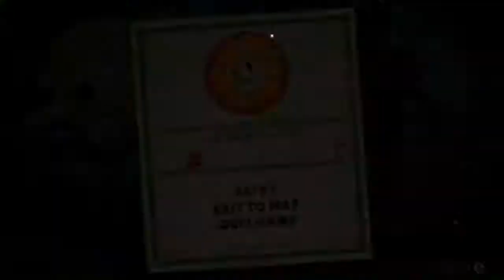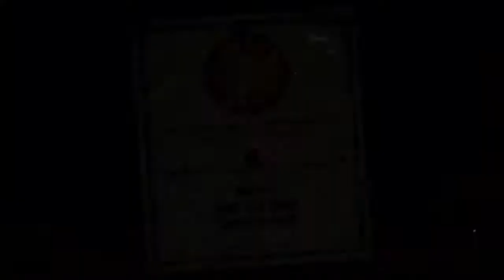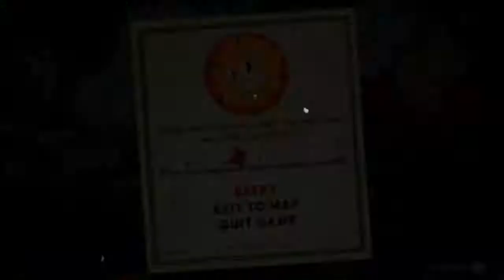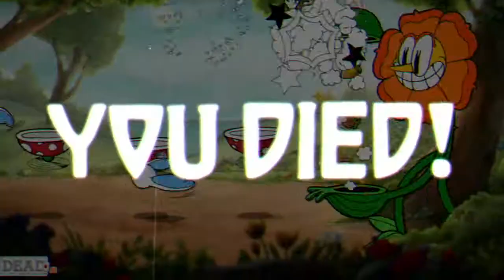I KILLED THE DANG FLOWER (Cuphead CagneyCarnation)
hey guys today i beat Cagney Carnation also known as the sunflower boss in CUPHEAD i didn't plan on beating him i just wanted to play for a bit and then hey i beat him so hit subscribe.